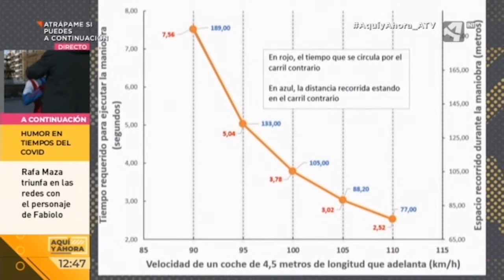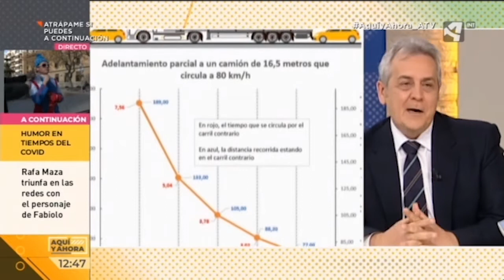La DGT prohibirá incrementar la velocidad durante los adelantamientos.